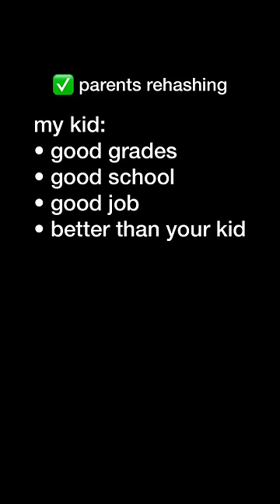✅ list for an asian family gathering